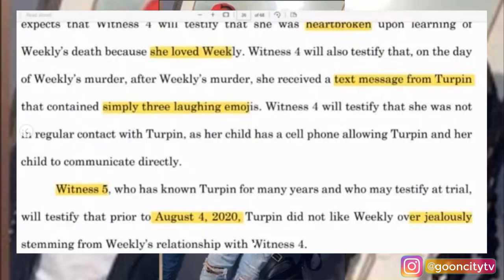Teezy (THF46) gave FBG Duck location over Jealousy of a girl